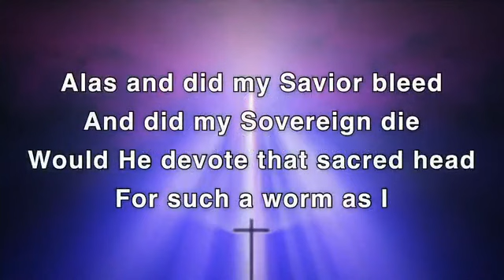We Need the Bible